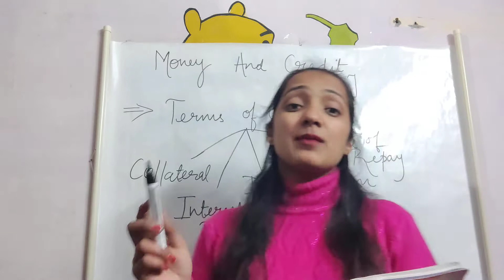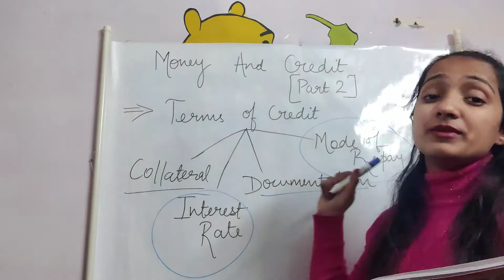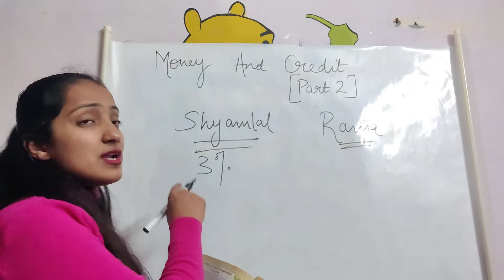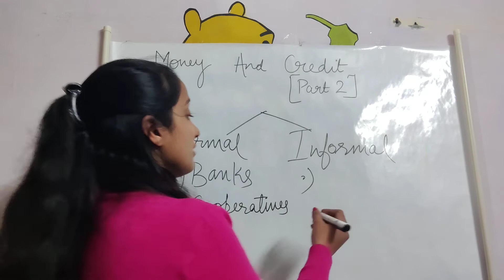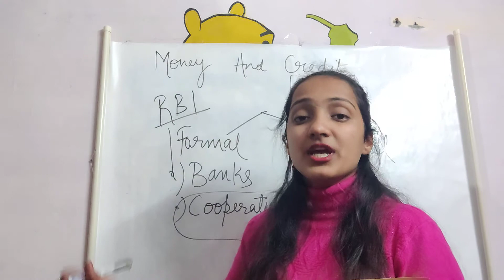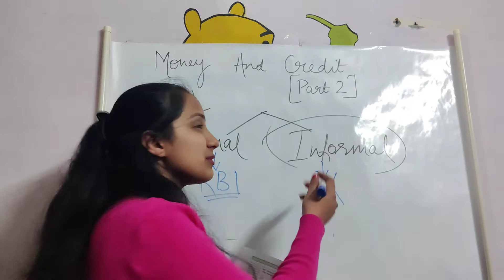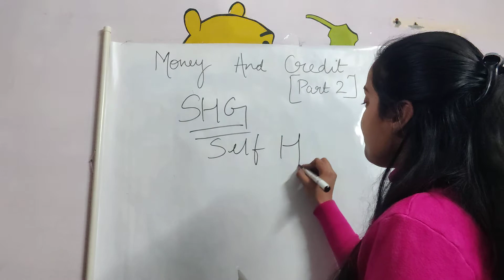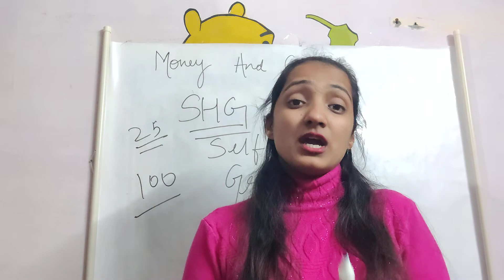MONEY AND CREDIT PART 2 - CLASS X ECONOMICS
Description-

This video has description of complete chapter- Money and credit for class Xth Economics.  The video talks about terms of credit, Formal and informal sources of credit, cooperatives and Self help groups .